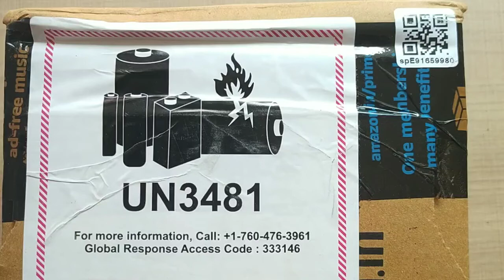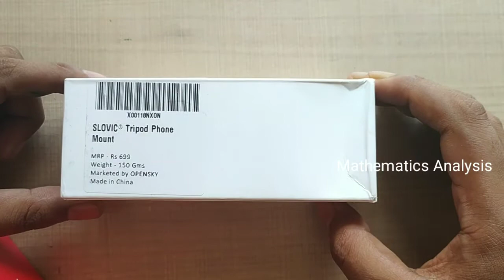Mathematics Analysis Chanel set-up | Unboxing JioFi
is video me apko dekhne ko milega mere Chanel ka ek important update.